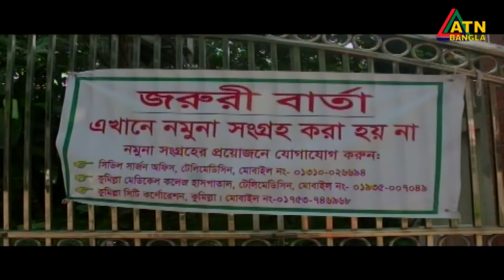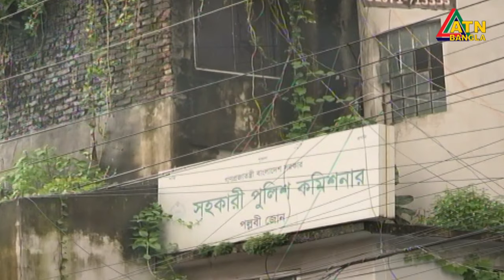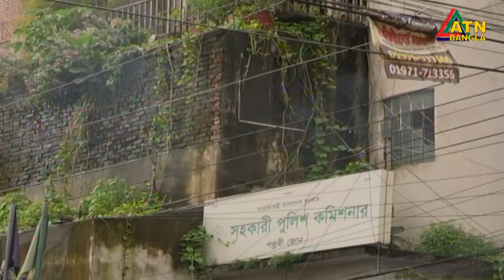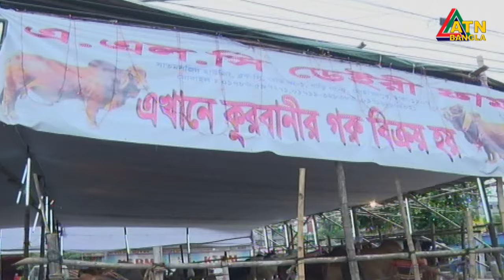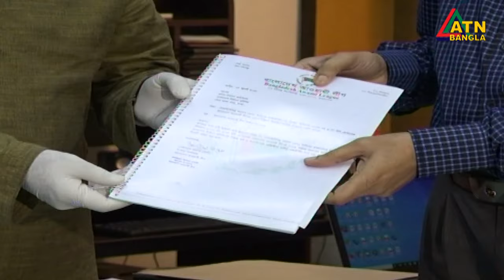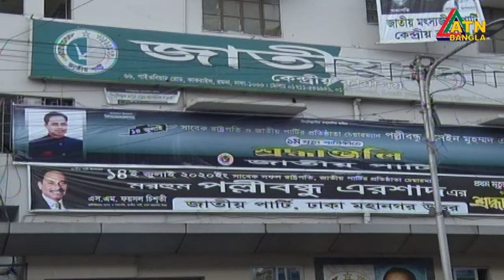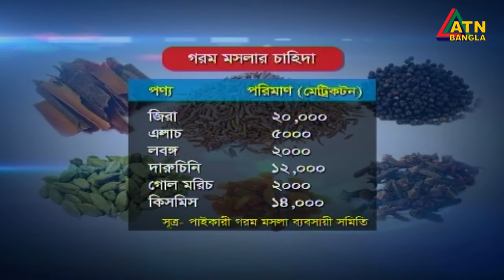এটিএন বাংলা সন্ধ্যা ৭টার সংবাদ । 29.07.2020 | ATN Bangla 07pm News